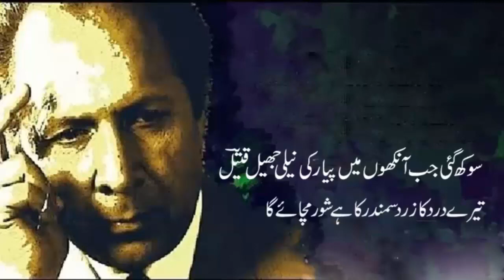Maine Puchha Pahla Patthar Mujh Par Kaun UThaega || Qateel Shifai Poetry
Unwan is a channel for poetry lovers everywhere in the world and come with bundles of Urdu Poetry, Urdu Poems, which is available in audio and video.

Subscribe our channel and stay up to date with our poetry sections witch upload every day and you can also join us on our social media pages for our newest updates…